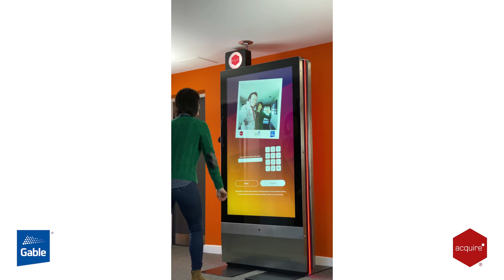Pose with Elvis - Interactive Experience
Take a selfie with The King of Rock and Roll.